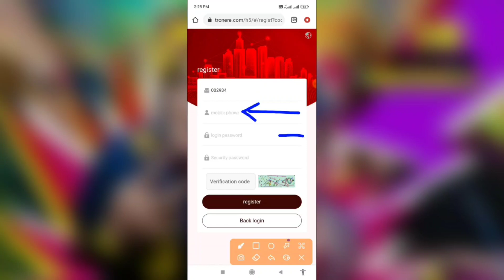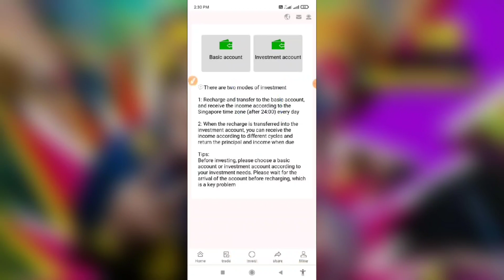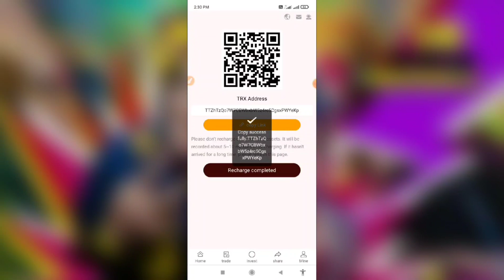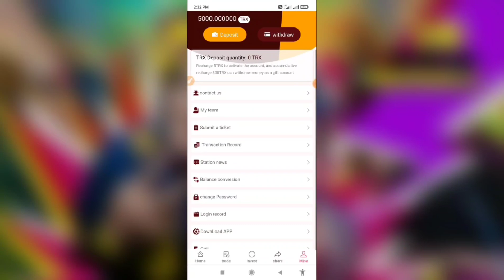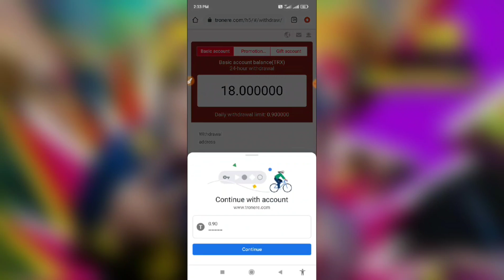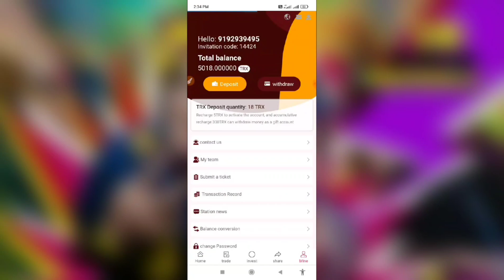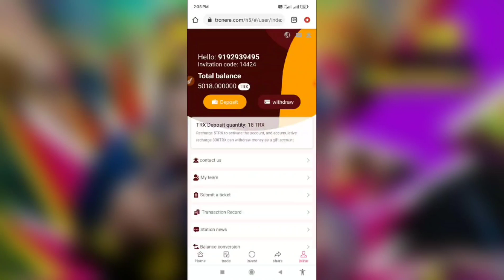HOW TO EARN TRX DAILY || BEST TRX EARNING WEBSITE || EARN FREE TRX WORTH 5000TRX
1. This video teaches you guys where to get 5% of the daily mining income, and how

to get it Click and share your promotional link.

2. The video tells the user where to recharge, how to recharge, and copy the

payment address Wallet, open the virtual currency wallet and use TRX to recharge.

3. The user registers and recharges by sharing the promotion link, and the basic

wallet can get TRX rewards. Promotional wallets will also receive the recharge

amount, 13% for the first level, 6% for the second level, and 3% for the third

level.